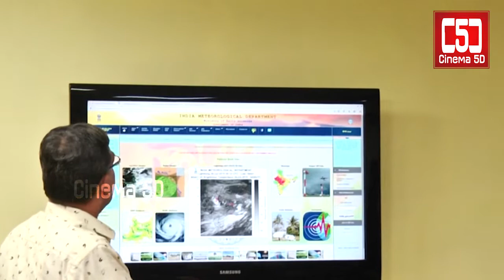வட தமிழகத்தில் மழை பெய்யும் | வானிலை ஆய்வு மையம் |C5D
வட தமிழகத்தில் மழை பெய்யும்

Instant Live Update